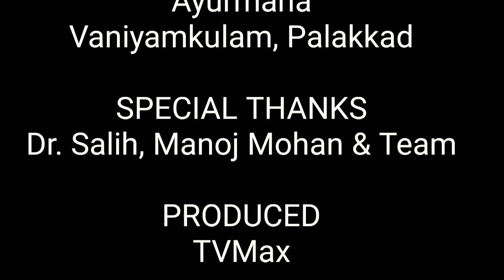7th Day at Ayurmana || What's happening?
7th Day at ayurmana Palakkad for 21 days ayurvedic treatment.